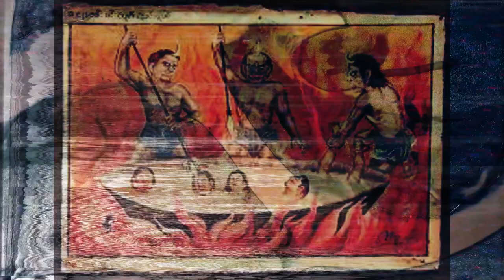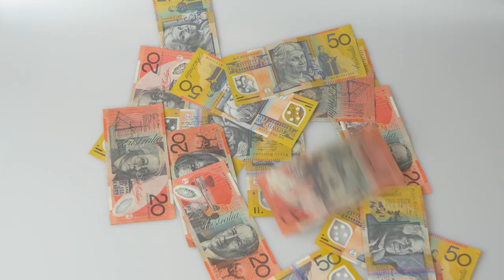नर्क में दी जाने वाली सजा | Cruel Punishments Of Hell